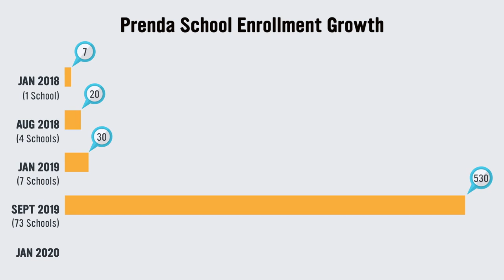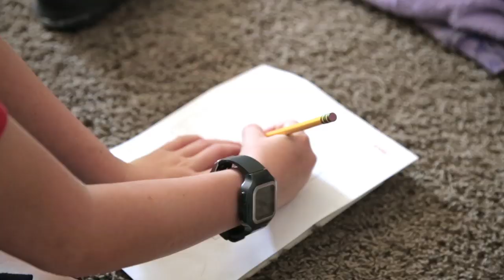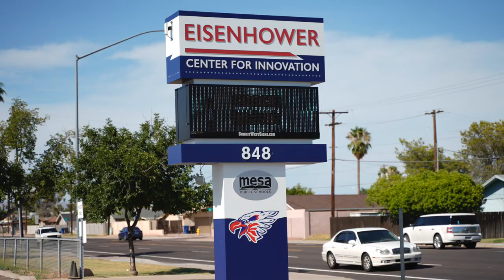"School Could Be Something Different": The Prenda Micro-School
In this video, Choice Media tells the story of a new school model called Prenda, which is both exploding in popularity across Arizona and poised to expand into other states.

Prenda combines flexible learning environments, student self-pacing, adaptive technology and creativity encouragement to innovate the concept of what a school can be.